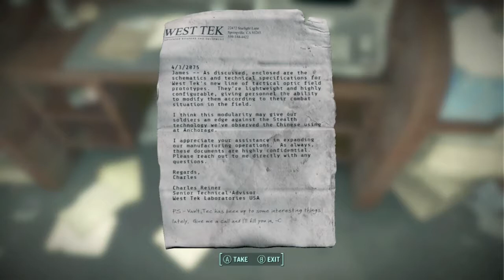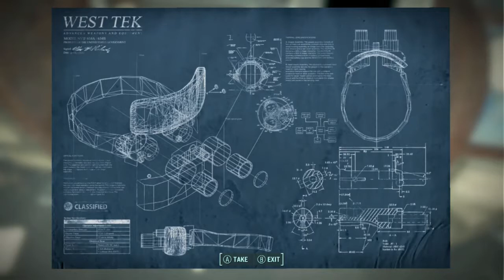Fallout 4 Mod Spotlight | 3 Mods! [Read Description]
Links:
Bountiful Hunter by Minuos

Upload schedule is subject to change:
5 to 7pm ET